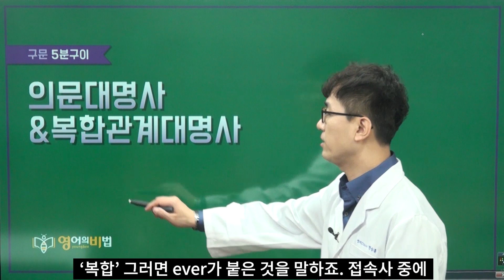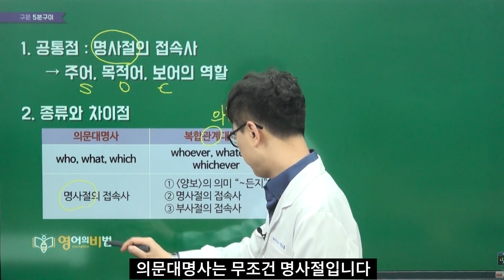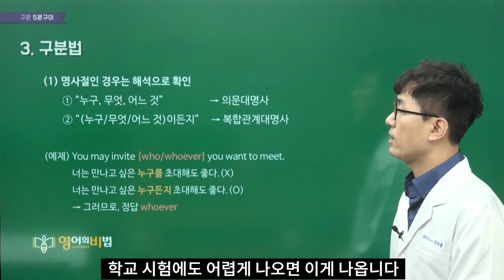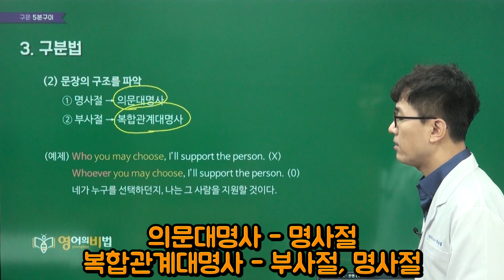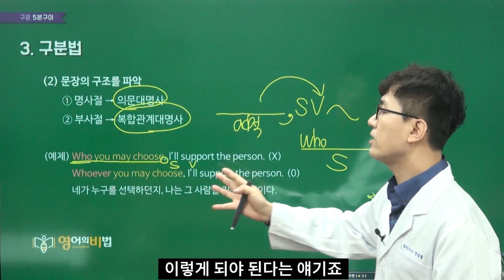의문대명사와 복합관계대명사 (0081)